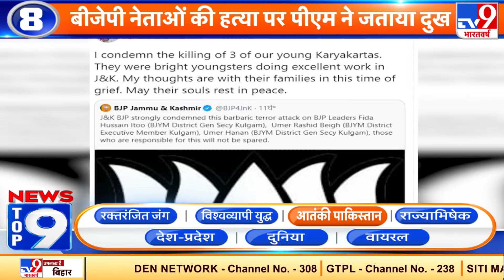News Top 9 : पुलवामा हमला इमरान की उपलब्धि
संसद में पाकिस्तान मंत्री फवाद चौधरी ने कहा, पुलवामा में जो कामयाबी है वो इमरान खान की अगुवाई में इस कौम की कामयाबी है.